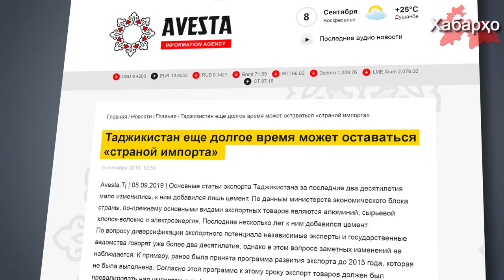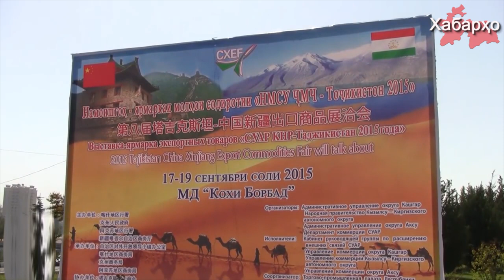Таджикистан остается страной импорта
По данным министерств экономического блока Таджикистана по-прежнему основными видами экспортных товаров являются алюминий, сырьевой хлопок-волокно и электроэнергия, об этом пишет ИА Авеста.